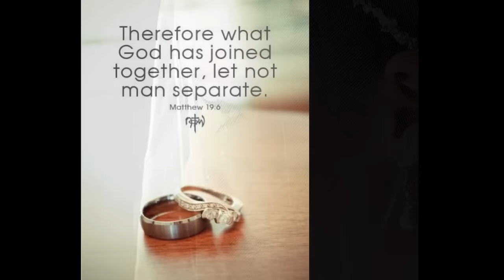Priceless (The Film Ballad) [feat. Bianca Santos] - for KING & COUNTRY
This is a single released by for KING & COUNTRY.
the lyrics:
[Chorus: Luke Smallbone]
I see you dressed in white
Every wrong made right
I see a rose in bloom
At the sight of you
You're irreplaceable, unmistakable, incomparable
Darling, it's beautiful
I see it all in you

[Verse: Joel Smallbone]
No matter what you've heard, this is what your worth
More than all the money or the diamonds and pearls
This is who you are
Yes, this is who you are

[Pre-Chorus: Joel & Luke]
So when it's late, you're wide awake
To much to take
Don't you dare forget that in the pain
You can be brave, can be safe

[Chorus: Luke Smallbone]
Irreplaceable, unmistakable, incomparable
Darling, it’s beautiful